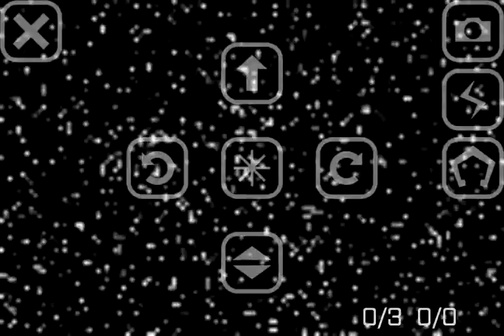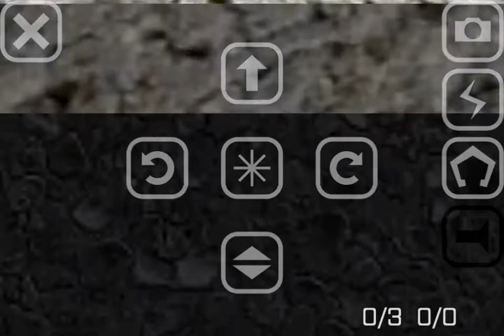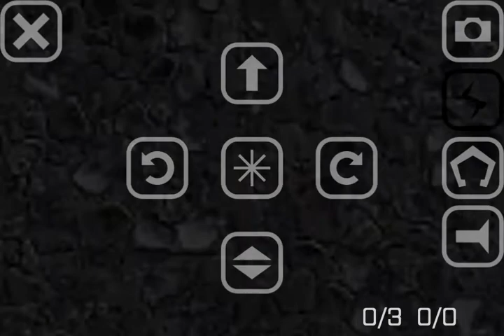Tower of Babel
Laser Point Software brings Pete Cooke's Tower of Babel to the iPhone and iPad

Thanks to the developers of cocos3d and Blender